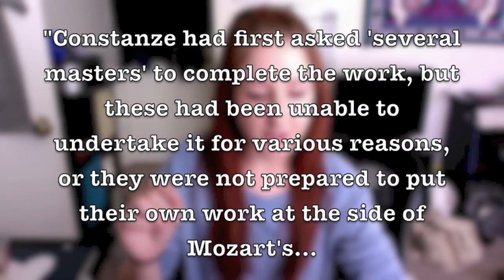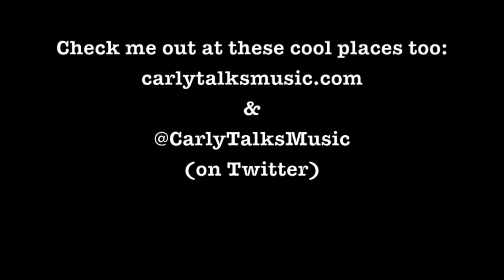Carly Talks Music #30: Mozart Mania Trilogy! Part II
Talking about what actually killed Mozart as well as evidence showing that his requiem isn't actually his!

Works cited in my paper:
Brown, A. Peter. "Amadeus and Mozart: Setting the Record Straight." American Scholar. 61:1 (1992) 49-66. Print.
Kupferberg, Herbert. Amadeus: A Mozart Mosaic. New York: McGraw-Hill Book Company, 1986. Print.
Landon, H.C. Robbins. Mozart's Last Year. New York: Schirmer Books, 1988. Print.
Solomon, Maynard. Mozart: A Life. New York: Harper Collins Publishers, 1995. Print.
Stafford, William. The Mozart Myths. Stanford: Stanford University Press, 1991. Print.
Wolff, Christoph. "Historical Perspectives: The Composition, Completion, and Early Reception of Mozart's Requiem." Mozart's Requiem: Historical and Analytical Studies, Documents, Score. Los Angeles: University of California Press, 1994. Print.